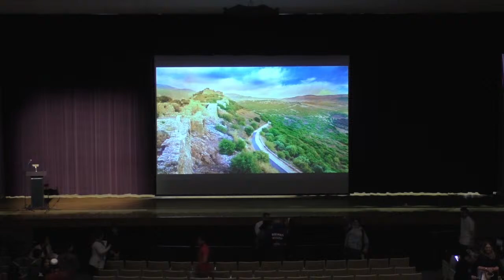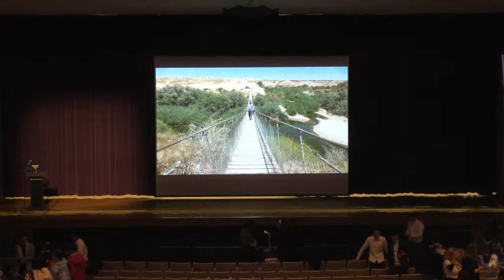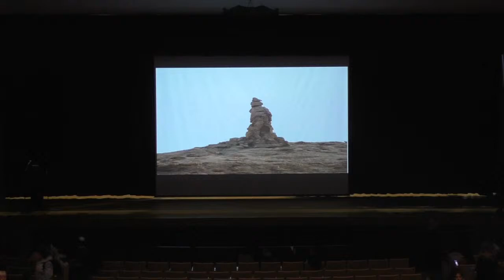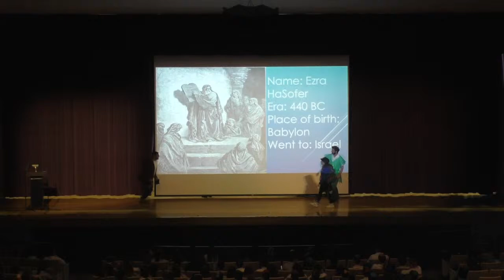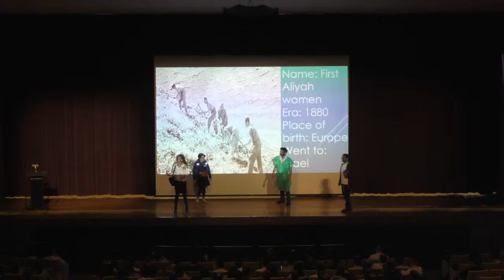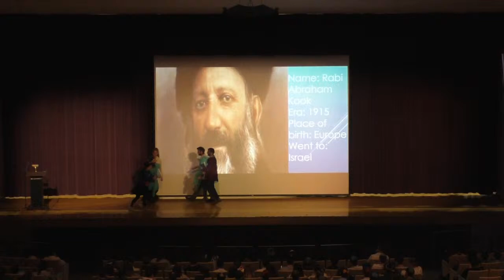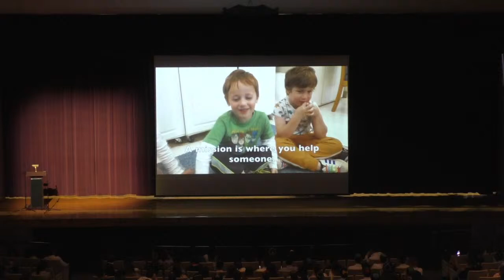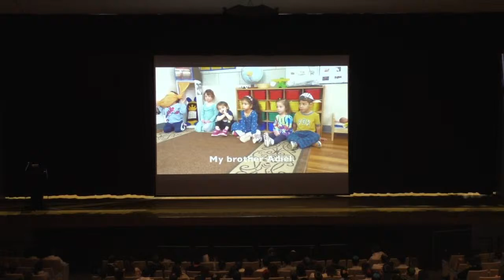Mission Send off 2022